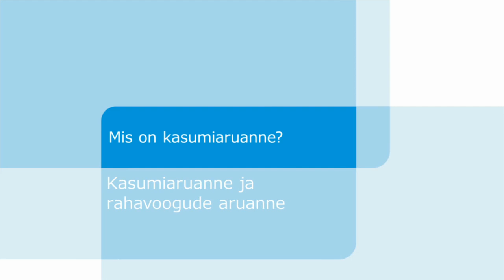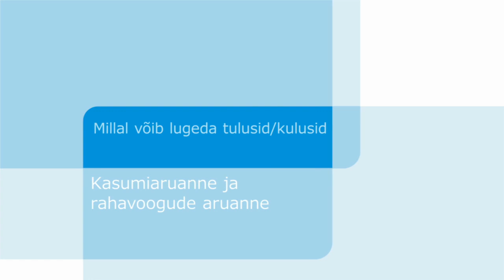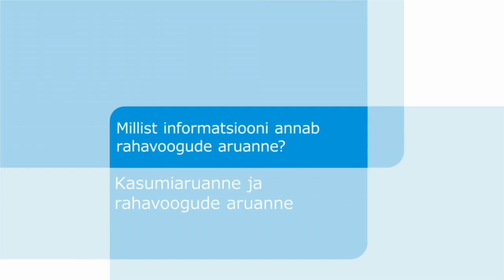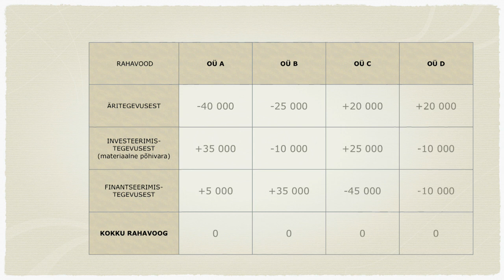"Kuidas alustada oma äri?": 17. Kasumiaruanne ja rahavoogude aruanne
0:15 Mis on kasumiaruanne?
0:59 Millal võib lugeda tulusid/kulusid (seega ka kasumit) tekkinuks?
3:06 Mida veel kasumiaruandes silmas pidada?
3:49 Millist informatsiooni annab rahavoogude aruanne?